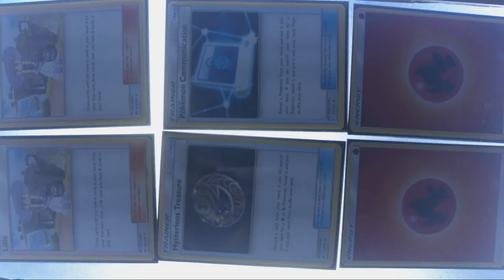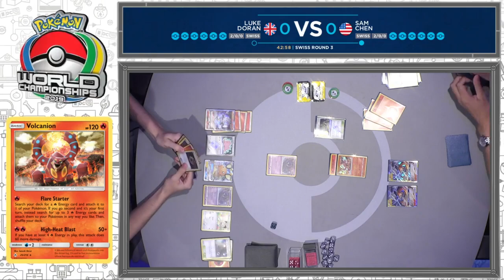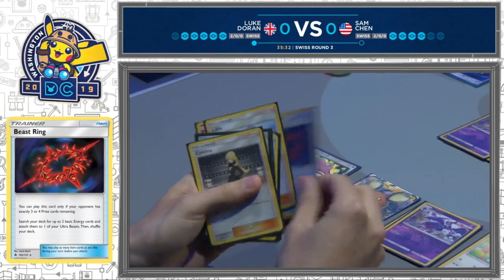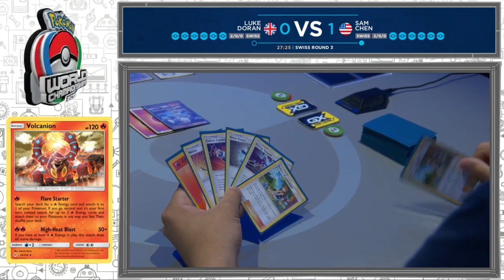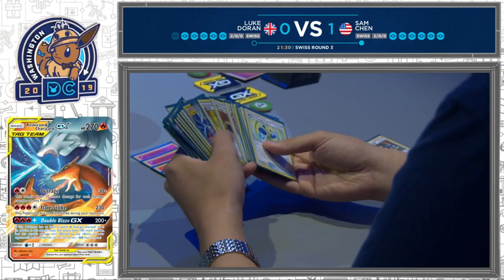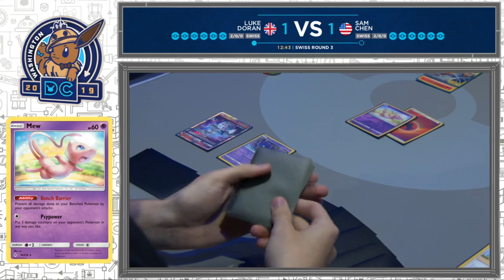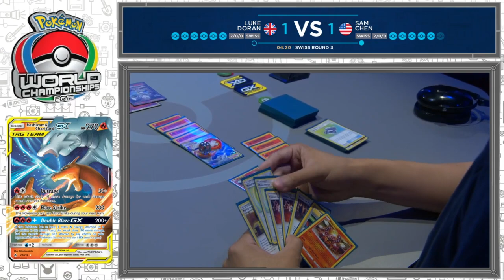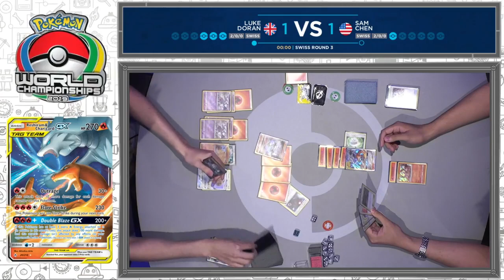Swiss R3: Sam Chen VS Luke Doran-Pokemon World Championships 2019 Day 1